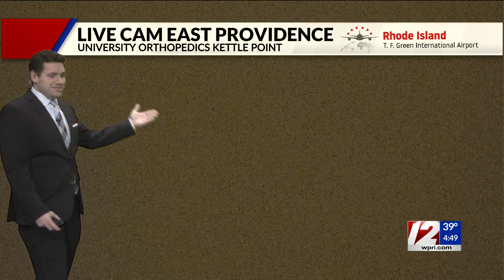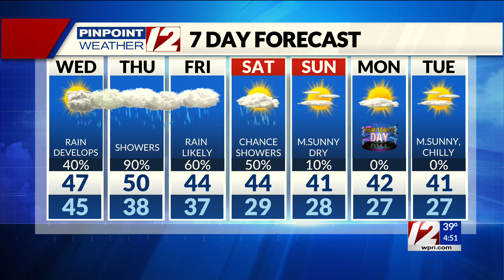Pinpoint Weather 12 Forecast